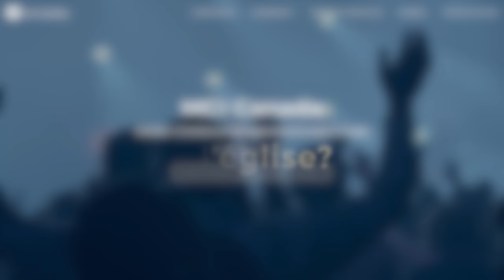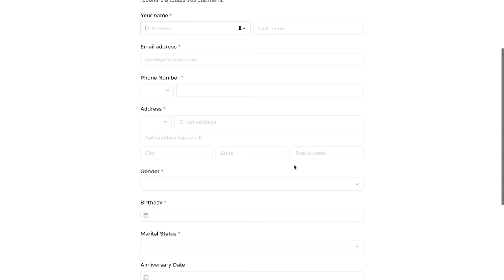Les paroles du coeur - Pasteure Maria Carbone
Prédication préenregistrée de l'église MCI CANADA du 24 mai 2020

Likez 👍
Partagez📣
Commentez ✏